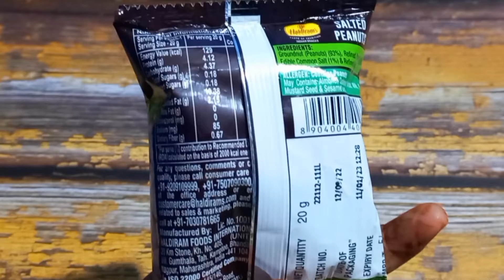Sirf Rs10/- Salted 🥜 Peanuts Se Banaya Quick Chutney 😋